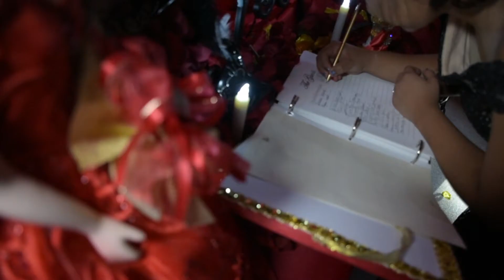SKIP ENTERTAINMENT - SAMYE JO SWEET SIXTEEN